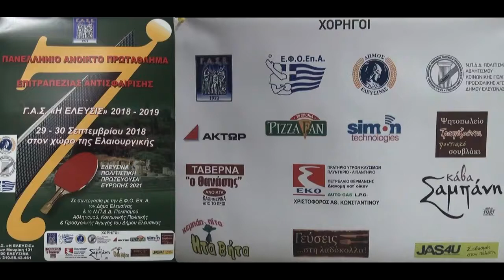7ο Αναπτυξιακό ΓΑΣ Ελευσίνας Κατάταξη Μίνι Παμπαίδες 06 30/09/2018